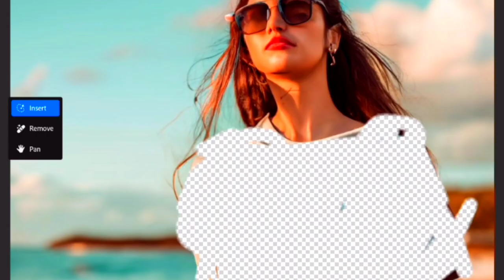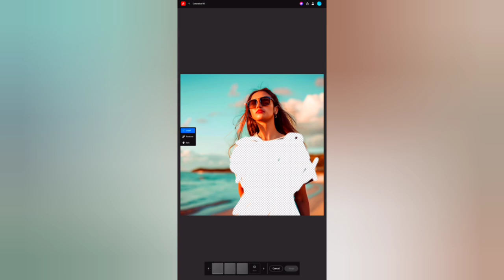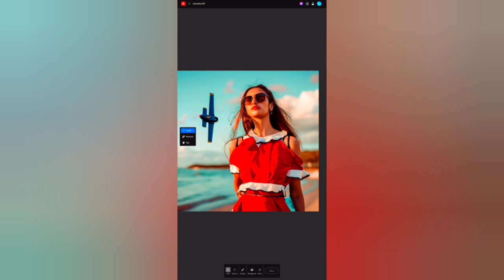AI Photo Dress Changer Tool for FREE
Adobe Firefly – Generative AI for everyone

Adobe Firefly is a standalone web application available at firefly.adobe.com. It offers new ways to ideate, create, and communicate while significantly.

ai
ai dress Changer
Adobe
Adobe Firefly
how to change dress in hoto
how to change dress using ai
how to change dress using adobe firefly
photo editing tool
photo editor